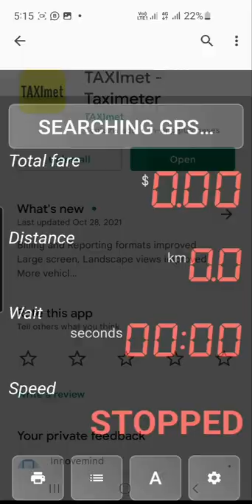TAXImet background running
This video explains the steps to disable battery optimizarion on Android phone. When running the TAXImet app in the background, Android (10+) can stop your app to save battery.
After disabling this battery optimization option,  App will not again quit by the Android System.